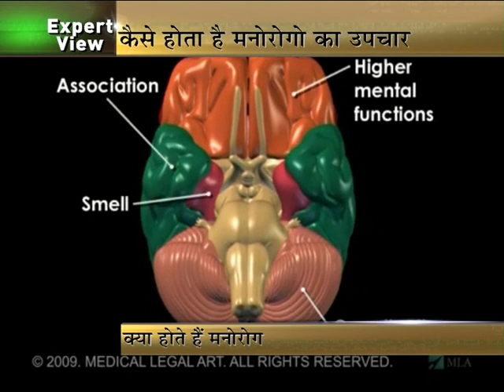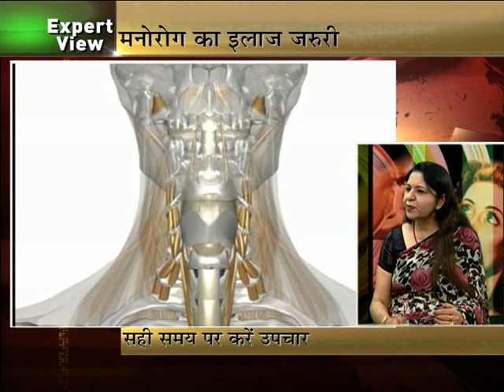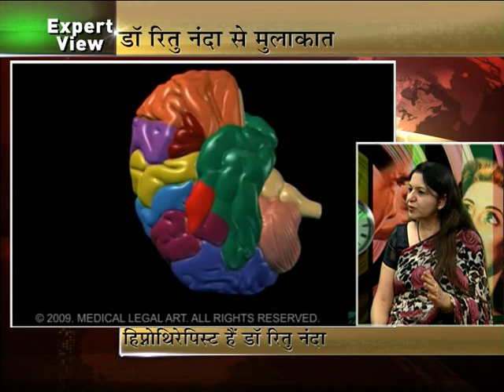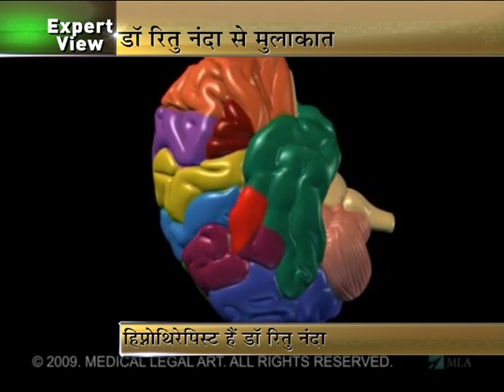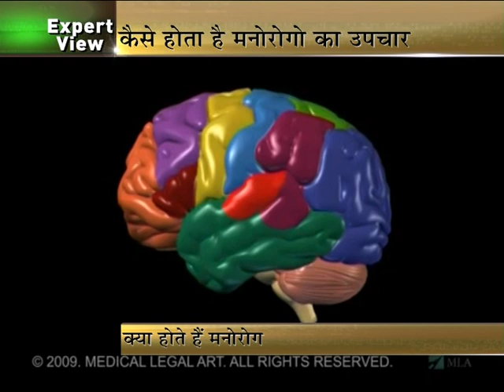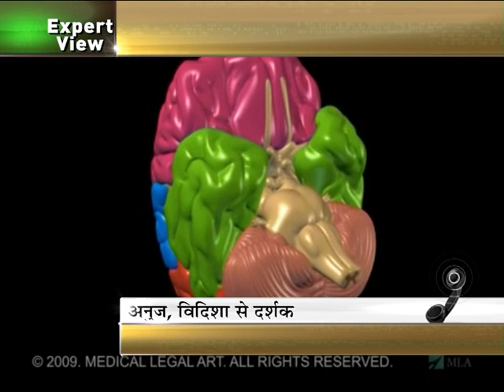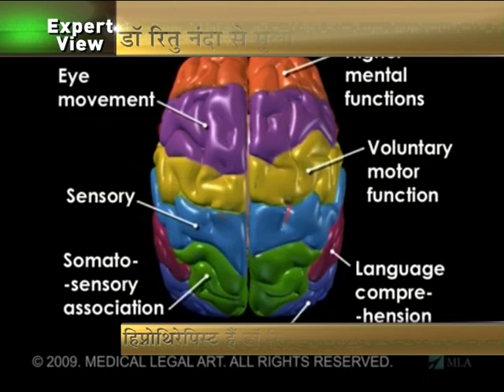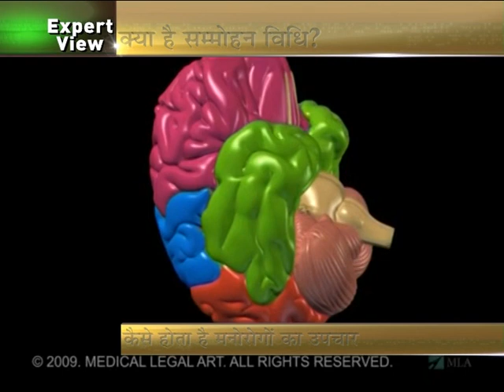Expert View by Dr. Ritu Nanda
What is Hypnosis? Benefits of Hypnotherapy & Self Hypnosis